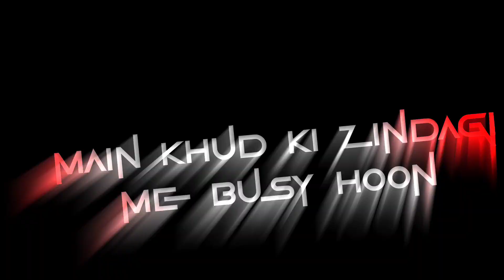4k🔥Attitude Status For Boys🔥✔💯True/4k full screen whatsapp status/🔥💢Reality Shorts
4k🔥Attitude Status For Boys🔥✔💯True/4k full screen whatsapp status/🔥💢Reality Shorts

Its Ae Yt Status

Boys Attitude Full Screen Status
Attitude Full Screen Status
best Attitude Status 2022
Boy Broken Heart' Line  Status
New Attitude 4k status
4k  full screen Attitude  WhatsApp Status